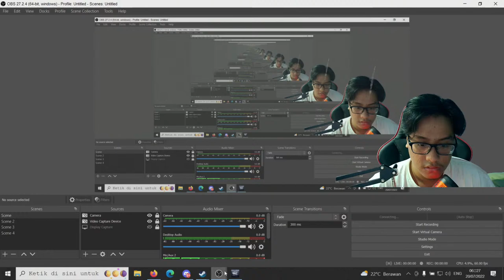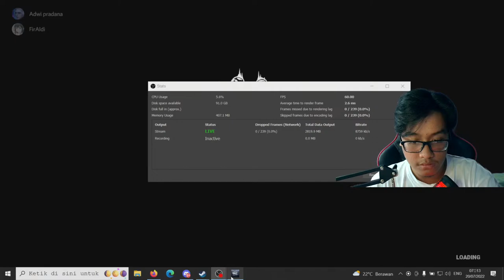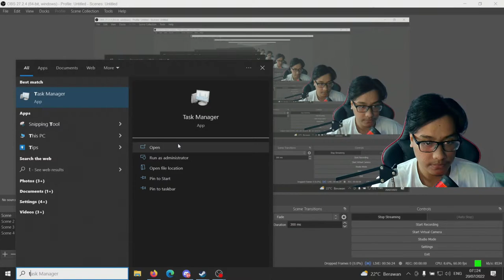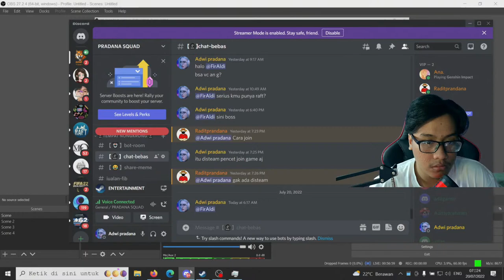Dead by Daylight Indonesia part 20 Update Attack on titan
Terimakasih udh mampir ke channel ini kita akan seru seruan barreng di livestream kali ini.Tidak usah donasi ke channel ini kecuali ada charity yang lebih membutuhkan.

!agama
!asal
!hp
!ijazah
!jadwalkonten
!jadwallivestream
!latarbelakang
!latarbelakangpendidikan
!pekerjaan
!umur
!vision

❆Spec Pc (Primary)
-Processor: Intel core i 7 6700k
-Vga:Nvidia GTX 970 inno 3rd ichill vram 4gb
-Powersupply:seasonic gold 550watt
-Ram:crossair vegeance 32gb
-Motherboard:gigabyte g1sniper b7
-Hardisk:WD blue 1tb and 500gb

❆Spec Laptop Acer Predator Triton 300(Secondary)
-Processor:Intel Core i5-9300H
-VGA: NVIDIA GeForce GTX 1650 with 4GB of GDDR5
-RAM:16Gb
-SSD:500gb

-Origin:Adwi_Pradana
-Ubisoft:Adwipradana17
-Epic Games:Adwipradana

❆Gear
-Keyboard:Razer blackwidow Elite with orange switch
-Mic:Microphone HyperX QuadCast / Quad Cast USB Condenser - Kingston Mic
-Mouse:Razer Viper Ultimate Wireless Mercury with Charging Dock Gaming Mouse
-Speaker:Speaker Multimedia POLYTRON PMA 9505 FMRS BLUETOOTH
-Capture HD:Elgato HD60 S+